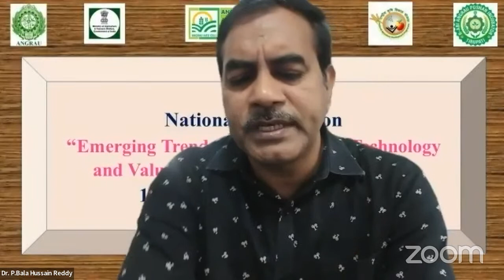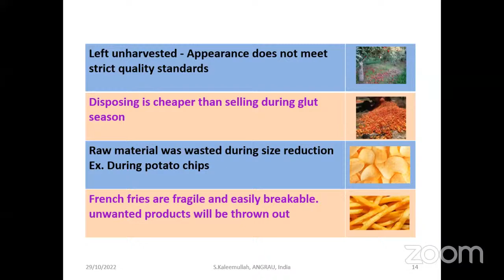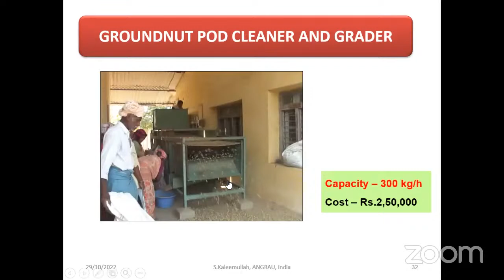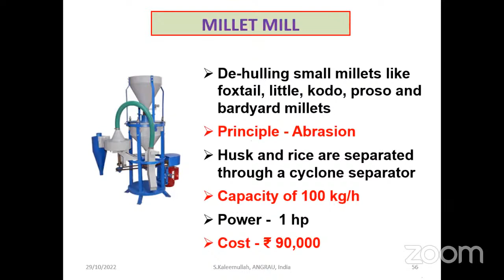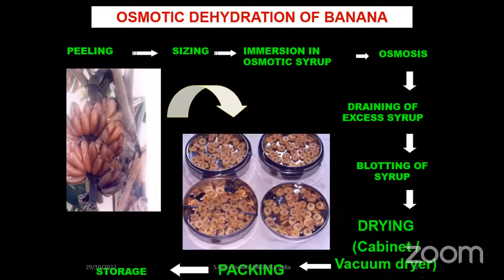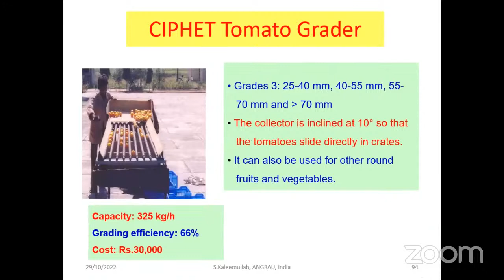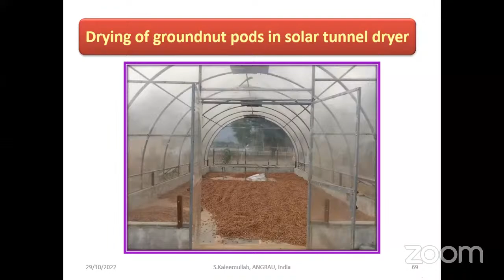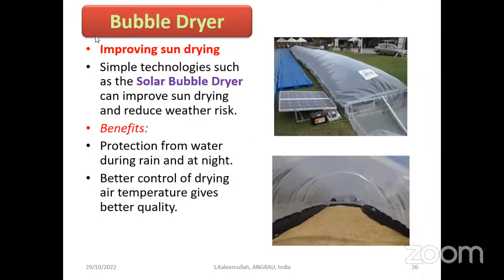National Webinar on "Emerging Trends in Post Harvest Technology & Value Addition in Food Processing"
A National webinar organized by ANGRAU POSHAN INCUBATOR, to sensitize on